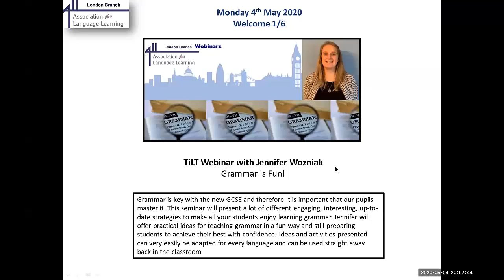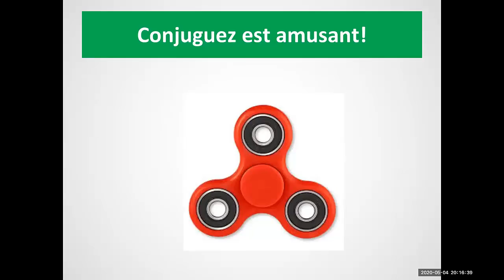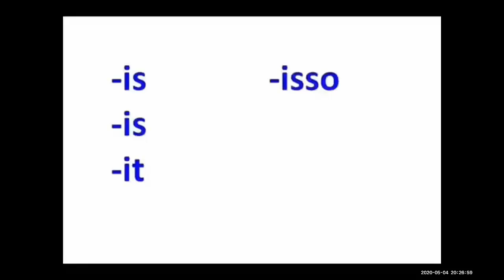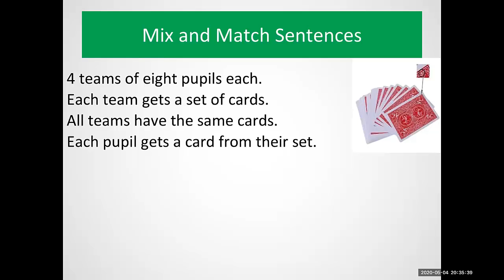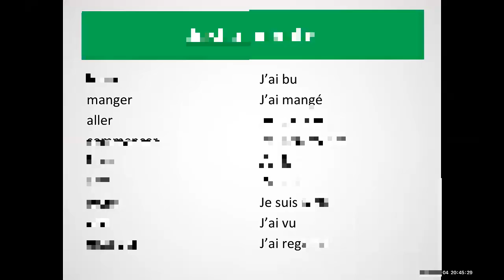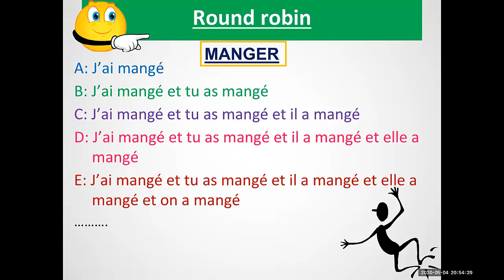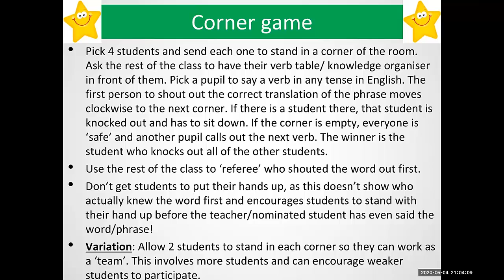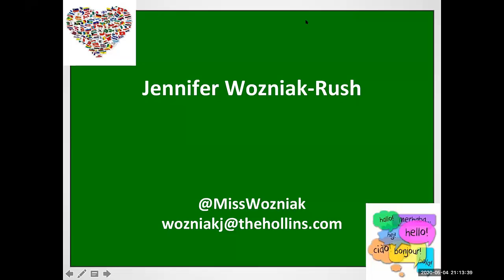An ALL London Webinar with Jennifer Wozniak: Grammar is fun!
ALL London hosts regular webinars free of charge, presenters give generously of their time and we hope that participants will feel moved to join the Association for Language Learning if they are not already members.

Our plan is to host these videos on the ALL London YouTube channel, but due to technical problems we are unable to at this time, so Helen is hosting them here until this is resolved.

On May 4th 2020, we were delighted to host Jennifer Wozniak who presented a session entitled 'Grammar is fun!'  Participants were left in no doubt at the end that grammar can, indeed, be fun!  Below is a copy of the invitation issued before the event.

 Grammar is key with the new GCSE and therefore it is important that our pupils master it. This seminar will present a lot of different engaging, interesting, up-to-date strategies to make all your students enjoy learning grammar. Jennifer will offer practical ideas for teaching grammar in a fun way and still preparing students to achieve their best with confidence. Ideas and activities presented can very easily be adapted for every language and can be used straight away back in the classroom

Jennifer Wozniak, Assistant Headteacher for Teaching and Learning and Specialist Leader of Education in T&L and MFL at The Hollins in Lancashire has a wide experience of teaching French from KS1 to KS4. She has been involved in school-to -school support. Jennifer has a real passion for teaching languages as we have had the pleasure of witnessing when she has presented at ALL national and ALL London events.